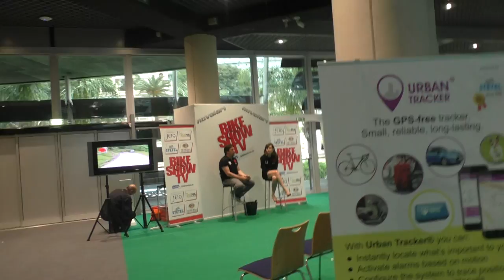LikeBike Monaco 2016 : Bike Show TV basée à Milan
LikeBike Monaco 2016 .Bike Show TV basée à Milan, exposants du salon de tous les passionnés de vélos, vitrine tendance et style de vie eco friendly sportif